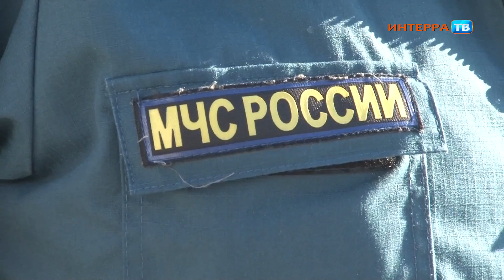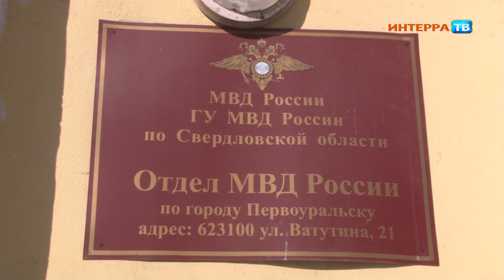Поджог 04 04 14